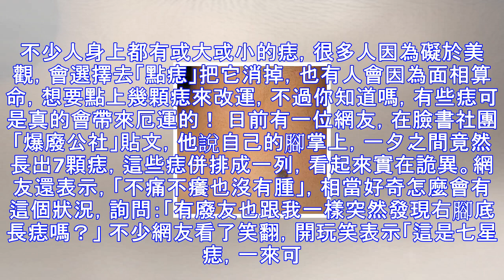她腳底突然長出「7顆黑痣」！po網搞笑詢問...網友卻嚇傻：親戚長痣「1個月後就過世」！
不少人身上都有或大或小的痣，很多人因為礙於美觀，會選擇去「點痣」把它消掉，也有人會因為面相算命，想要點上幾顆痣來改運，不過你知道嗎，有些痣可是真的會帶來厄運的！ 日前有一位網友，在臉書社團「爆廢公社」貼文，他說自己的腳掌上，一夕之間竟然長出7顆痣，這些痣併排成一列，看起來實在詭異。網友還表示，「不痛不癢也沒有腫」，相當好奇怎麼會有這個狀況，詢問：「有廢友也跟我一樣突然發現右腳底長痣嗎？」 不少網友看了笑翻，開玩笑表示「這是七星痣，一來可以降妖伏魔，二來可以逗人發笑，送人自用兩相宜」、「居然腳底也會長痣，真是出生以來第一次看到」、「你的腳底出運了」！不過卻有網友表示，腳底長痣很嚴重，警告原PO趕...
源: pixpo